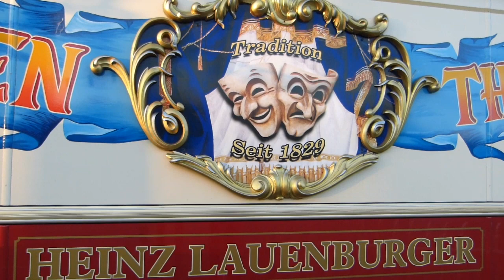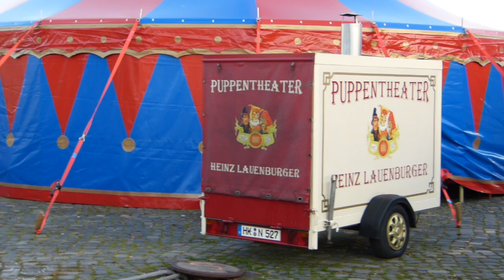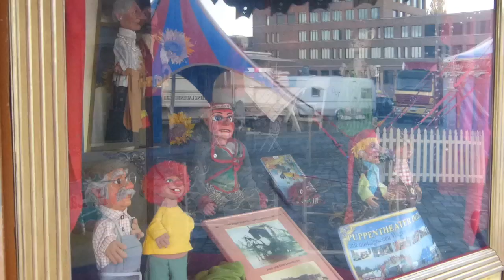Heinz Lauenburger - Theater mit Puppen 2018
Heinz Lauenburger und seine Familie ist das "non plus ultra" der reisenden Puppen Bühnen in Deutschland ! Mehr erfahrt ihr auf der Hompage